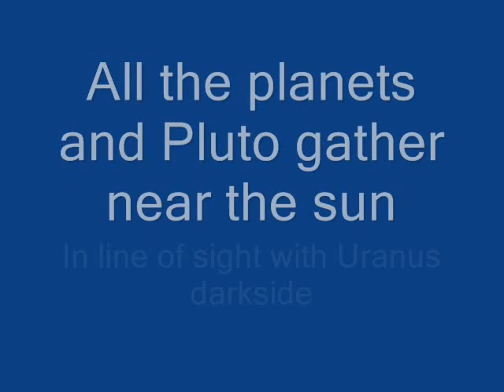1519 AD Planets Gather without Uranus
1519 AD all planets and Pluto (marked red) gather in line of sight,
near the sun, with Uranus darkside of Earth. Planetarium stills.
From 5th November 1519 AD till 29th February 1520 AD.